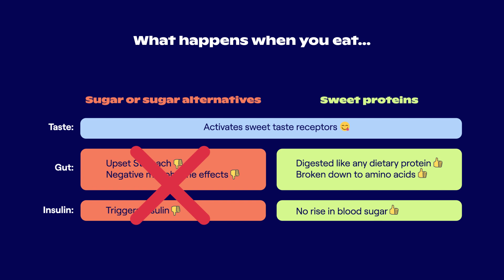Get to Know Oobli Sweet Proteins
Watch this short video with Oobli Founder & CTO Dr. Jason Ryder and learn all about sweet proteins, how they work and why they're as good for your body as they are for the planet.

Learn more about the transforming in sweetness at oobli.com.

Oobli is on a mission to transform sweet foods with groundbreaking sweet proteins — sweetness from protein instead of carbohydrate.

Oobli makes delicious low-sugar sweet iced teas and decadent dark chocolates, both featuring game-changing sweet proteins.